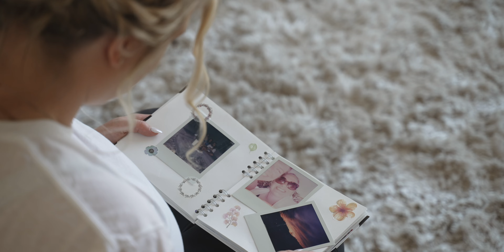Illinois Wedding Video | Caleb + Megan | Barn at Fairview Acres | Biggsville, IL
Follow me on other Social Media to keep up to date with the latest action!:

Main cameras used: Sony FX3
Aaron's main lens
Deborah's main lens
85mm prime we use
50mm prime we use
Favorite gimbal
Extra ceremony camera
Favorite lav microphones (we have 3)
XLR Audio Recorder
Main light for dances
Backup lights